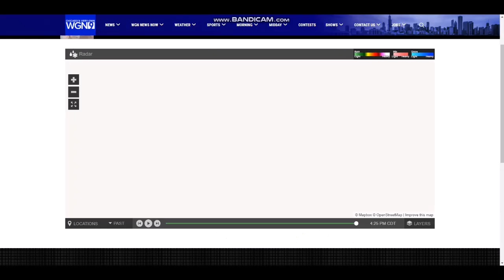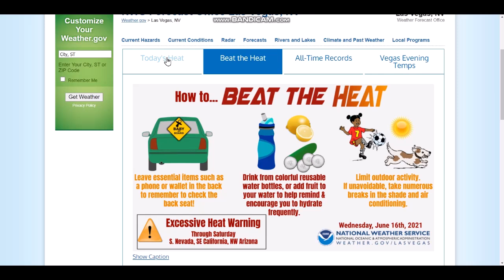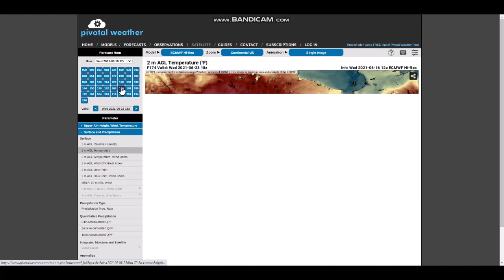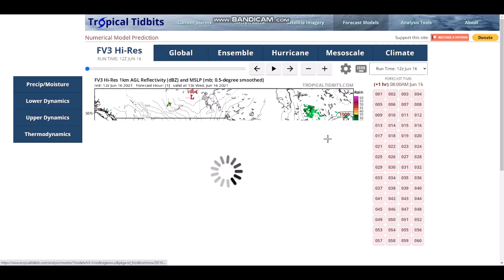A Dangerous Weather Pattern Is Setting Up